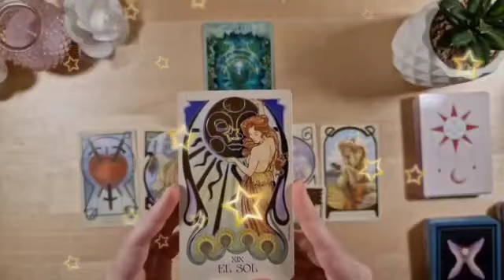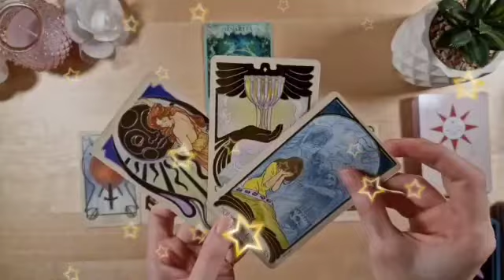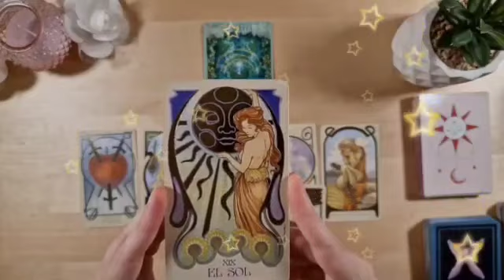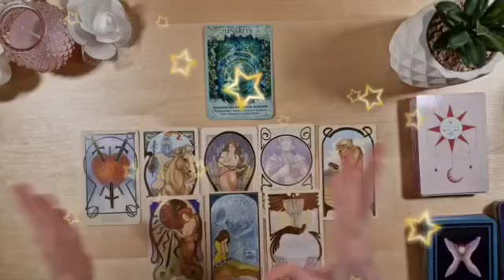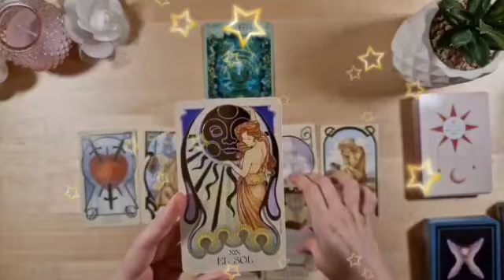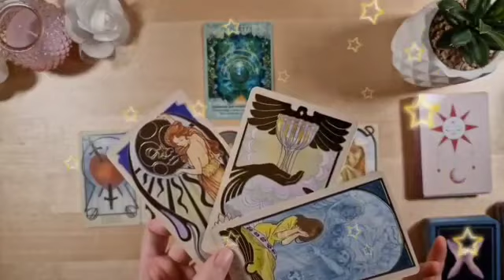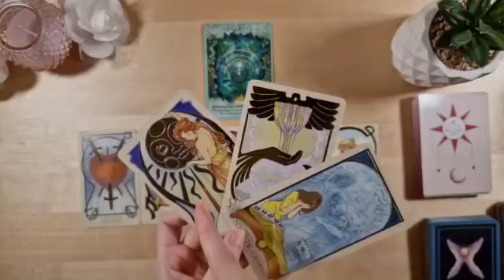برج القوس ♐ ستر وفرج🙏رغم منتظر وقعتك👌خليها في السر🤫لازم تخرج شخصين بره حياتك🙏